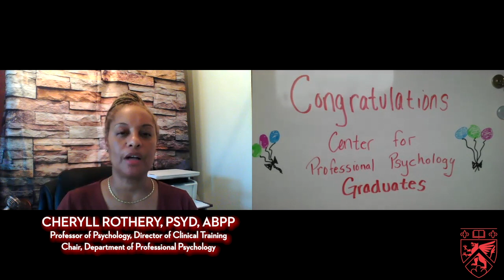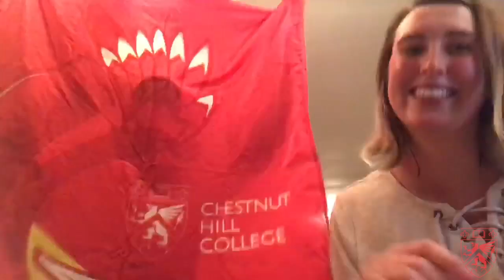Virtual Toast for the Class of 2020!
The CHC community would like to celebrate the Class of 2020 and wish you all the best of luck.

Go Griffin's!!